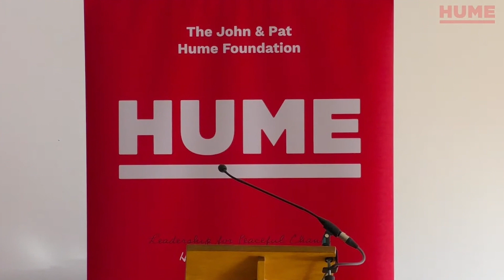The moment a security alert stops Irish Foreign Affairs Minister Simon Coveney's speech in Belfast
Secretary of State for Northern Ireland Brandon Lewis has sent “solidarity” to the Irish Foreign Affairs Minister after an event he was speaking at in Belfast was cancelled due to a security alert.

Simon Coveney was speaking at the event organised by the John and Pat Hume Foundation in Belfast when he abruptly ended his speech and was ushered from the room.

The Houben Centre, on the Crumlin Road, has been evacuated.

Mr Lewis tweeted: “I am aware of reports of an ongoing security alert in Belfast.

“I am being kept up to date and I am in regular contact with the PSNI.

“Solidarity with Simon Coveney and all those impacted.”